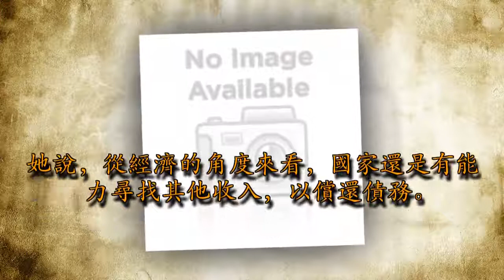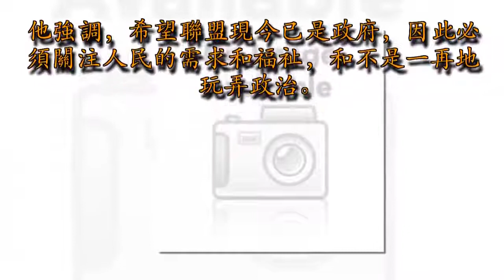希望基金捐款破7500萬